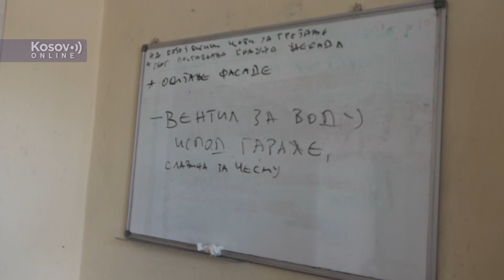Početak radova na renoviranju porodične kuće Nedeljkovića